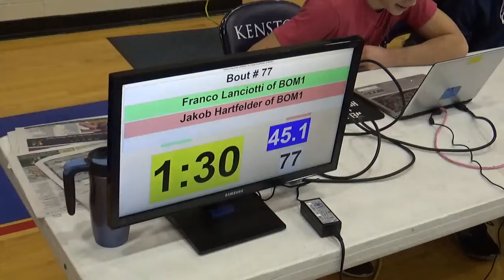45 lbs D1 OAC KEN SEC Franco Lanciotti vs Jakob Hartfelder